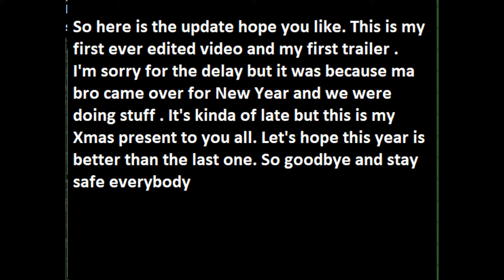A trailer for my game.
Final Fantasy VII - Those Chosen by the Planet.
Castlevania Rondo of Blood - Opus 13